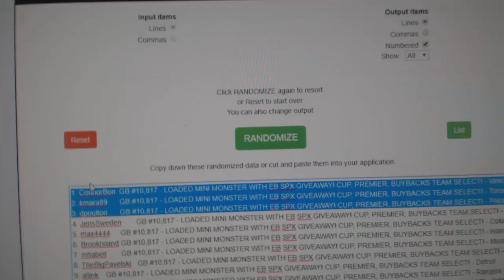Multi Randoms - C&C GB #10,817